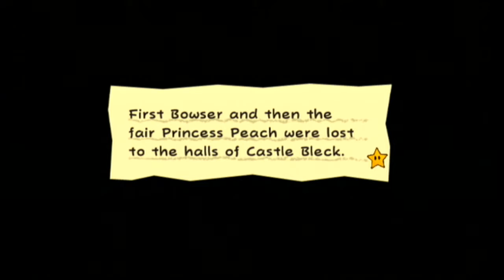Super Paper Mario: #40 - "Mirror, Mirror"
What's behind you? Save me from the things I see!

==MY INFO==

EQUIPMENT
Computer: CyberpowerPC Stealth Raider 250
Microphone: Blue Yeti
Recorded with: Elgato Gaming Capture HD/Audacity
Editing Software: Power Director 14 Ultimate